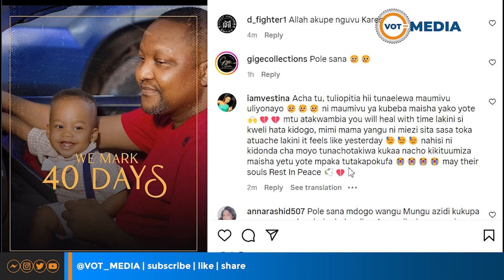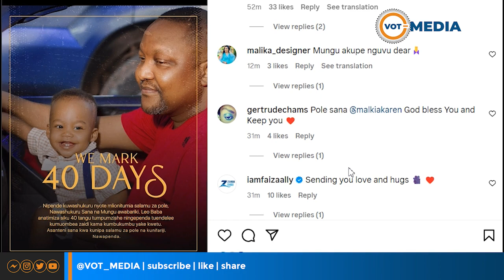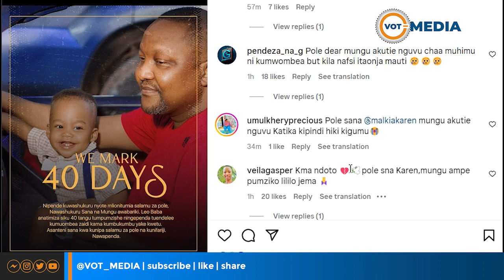MTOTO WA MAREHEMU GADNA ASHINDWA KUJIZUIA AFUNGUKA MAZITO